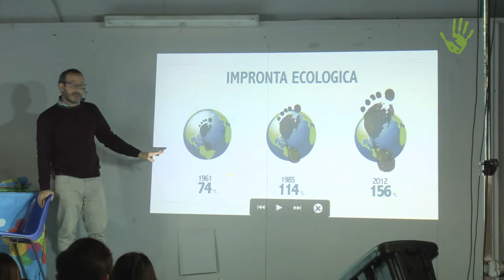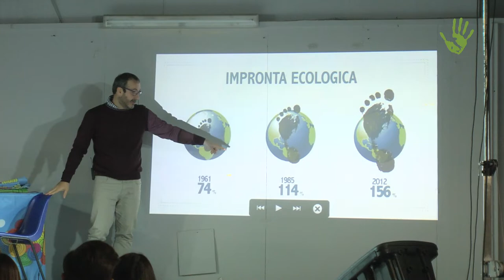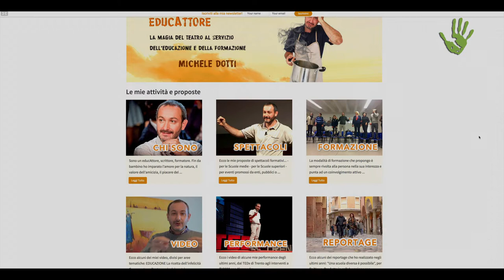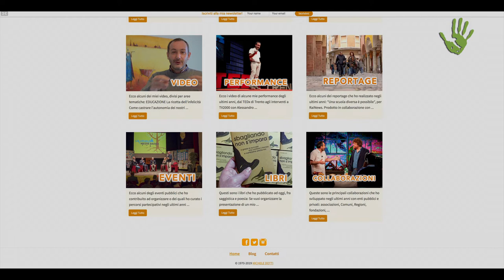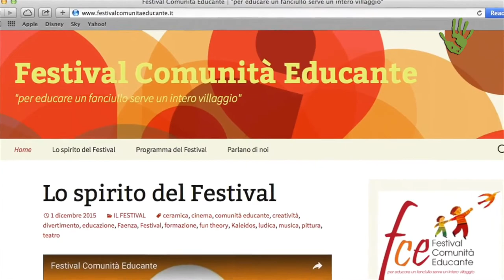Michele Dotti: l'educazione e il coraggio di seguire i nostri talenti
Michele Dotti è formatore, scrittore, organizzatore di spettacoli teatrali e documentarista. Amico storico di Italia che Cambia, da anni è impegnato nel formare ed educare le persone al cambiamento. Lo fa lavorando soprattutto con le scuole e gli insegnanti. Insieme a lui, tra le tante cose, abbiamo parlato dell’educazione, dell’importanza dei talenti e del coraggio della lentezza come motore di cambiamento.